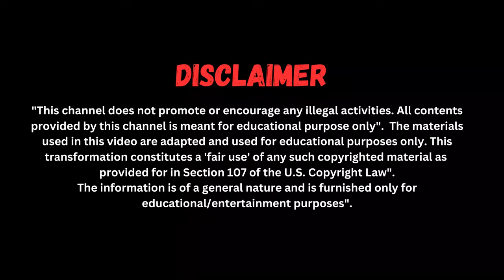ਸਿੱਖ ਰਾਜ ਦੇ ਤਿੰਨ ਮਹਾਨ ਸਿੱਖ ਜਰਨੈਲ | Akali Phoola Singh by Dr Sukhpreet Singh Udhoke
Brief description

Three Great Sikh Generals under Sarkar-A-Khalsa (Maharaja Ranjit Singh)

Akali Phula Singh Ji (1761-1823) was a revered Sikh warrior leader. He was a saint soldier of the Khalsa Shaheedan Misl and head of the Budha Dal. He was also a senior general in the Sikh Khalsa Army and commander of the irregular Nihang of the army. He played a key role in uniting Sikh misls and establishing the Sikh Empire under Maharaja Ranjit Singh. He was known for his courage, piety, and commitment to Sikh values.

Hari Singh Nalwa (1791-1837) was a celebrated Sikh general and the Commander-in-Chief of the Sikh Khalsa Army under Maharaja Ranjit Singh. He was known for his military prowess, strategic brilliance, and unwavering loyalty to the Sikh Empire. He played a pivotal role in expanding the Sikh Empire's frontiers to the Khyber Pass and beyond, and in securing its borders against Afghan invasions. He was also a skilled administrator and a benevolent ruler, and his legacy continues to inspire people to this day.

Sardar Jorawar Singh (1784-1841) was a Sikh General who served under Maharaja Ranjit Singh. He is best known for his conquests in the Himalayan region, including Ladakh and Baltistan. He was a skilled military strategist and a courageous leader, and his campaigns were often daring and innovative. He is also remembered for his fair and just treatment of the conquered peoples.

Akali Phula Singh: The Fearless Warrior {Powerful leader Akali Phula Singh (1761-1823)}, was a Sikh hero and a prominent religious figure of the time of Maharaja Ranjit Singh. Akali Phula Singh Ji was born on 14 January 1761 AD to Ishar Singh and Hari Kaur Ji at village Dehla Sheehan, Tehsil Sunam, District Sangrur, Punjab. On 14th March 1823, he was martyred while resisting coercion and oppression in the field of Nowshera (Pakistan) for the progress of the country. Every year on March 14, the martyrdom day of "Akali Phula Singh Ji" is celebrated with great devotion and enthusiasm. Akali Phula Singh Ji belonged to the Sarao Jat family. Baba Ishar Singh, the father of Misal martyrs, fought the Great Ghallughara (Great War) of 1762 and was martyred shortly after. From an early age, Akali Phula Singh showed deep religious feelings and joined the band of misal martyrs led by Babaji.

( ਕਿਰਪਾ ਕਰਕੇ ਇਸ ਚੈਨਲ 'ਤੇ ਚਰਚਾਵਾਂ ਨੂੰ ਸਾਫ਼-ਸੁਥਰਾ ਅਤੇ ਸਤਿਕਾਰ ਨਾਲ ਰੱਖੋ
 ਅਤੇ ਨਸਲੀ ਜਾਂ ਲਿੰਗੀ ਗਾਲਾਂ ਦੇ ਨਾਲ-ਨਾਲ ਨਿੱਜੀ ਅਪਮਾਨ ਦੀ ਵਰਤੋਂ ਕਰਨ ਤੋਂ ਪਰਹੇਜ਼ ਕਰੋ। )
Please keep discussions on this channel clean and respectful and refrain from using racist
or sexist slurs as well as personal insults.